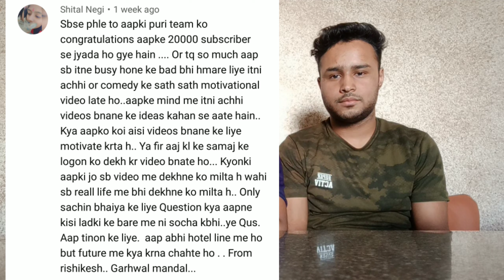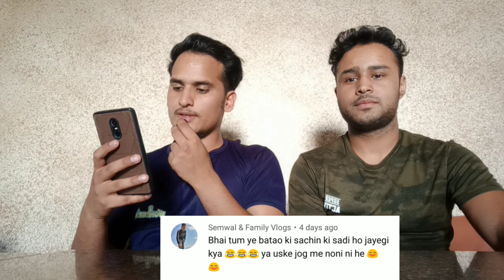Q n A|| सवाल जवाब।|| Episode - 02|| UK13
आपके द्वारा पूछे गए कुछ सवालों का जवाब।
हमें इसी तरह सपोर्ट करें।
ओर इंस्टाग्राम पर भी हमें आप देख सकते है।

इंस्टाग्राम पेज

CEO Founder - Sachin Rawat
CO-Founder/Manager - Kanchan Rawat

WhatsApp No
Sachin

Sachin Rawat --

Sachin Rawat---

Rajendra pundir ---

Pankaj pundir--

New letest Garhwali short film

इसके अलावा हमारी बेस्ट कॉमेडी वीडियो को जरूर देखें।

Social Topic par

Roast video

1.आजकल के गढ़वाली गीत today's